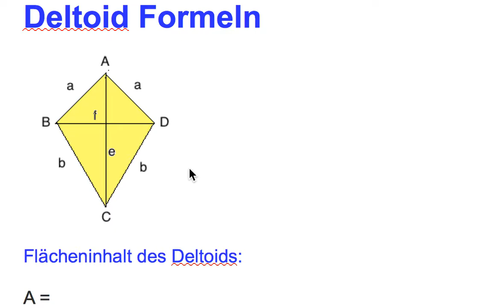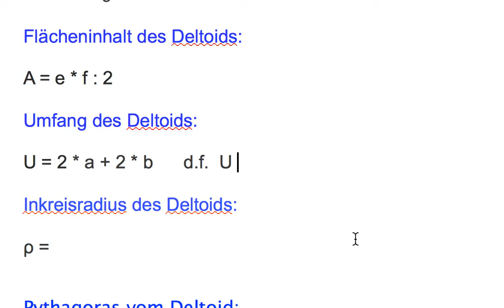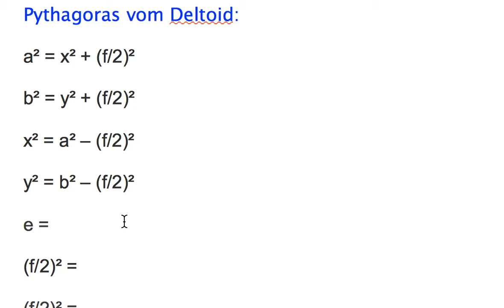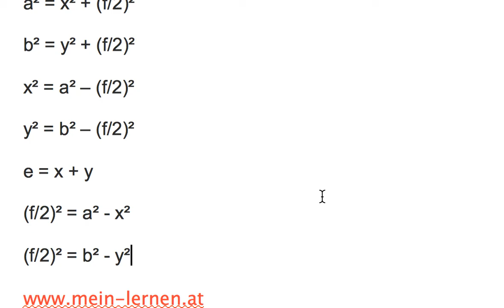Deltoid Formeln Überblick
Hier werden die wichtigsten Formeln des Deltoids besprochen: Flächeninhalt, Umfang, Inkreisradius und die Anwendung des pythagoreischen Lehrsatzes:

1. Flächeninhalt: A = ?
2. Umfang: U = ?
3. Inkreis: ρ = ?
4. Hypotenuse Seite a = ?
5. Kathete x = ?
6. Hypotenuse Seite b = ?
7. Kathete y = ?
8. Kathete f/2 = ?